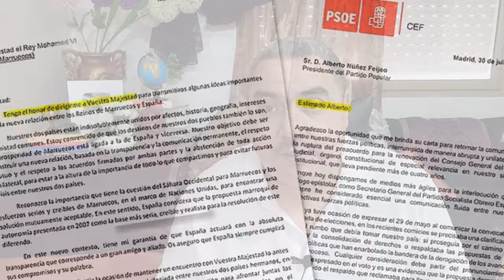عبد المجيد تبون .. بقـاؤه في منصبه نافع للمغرب .. ما هي أخطاء تبون التي استفاد منها المغرب كثيرا ؟؟